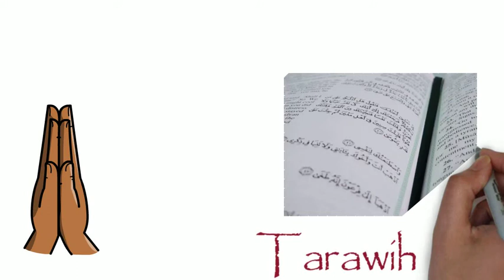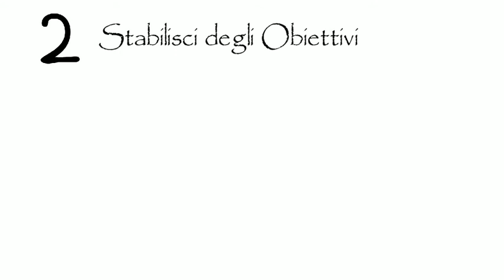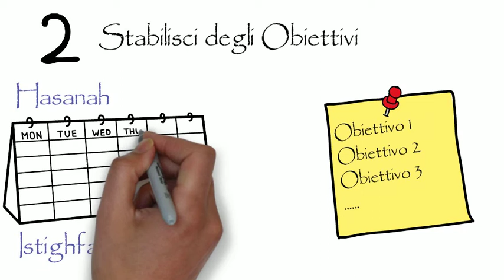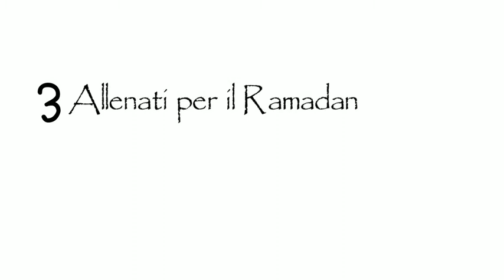6 Consigli per rendere questo Ramadan il migliore di sempre!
Molti musulmani stanno affrontando questo Ramadan come tutti i Ramadan degli anni precedenti. In questo modo nulla cambierà rispetto allo scorso anno.
In questo video scopriamo i 6 consigli per rendere il Ramadan di quest’anno, il migliore di sempre.